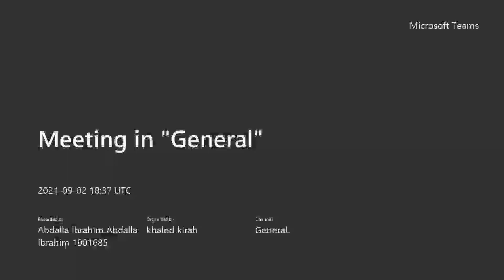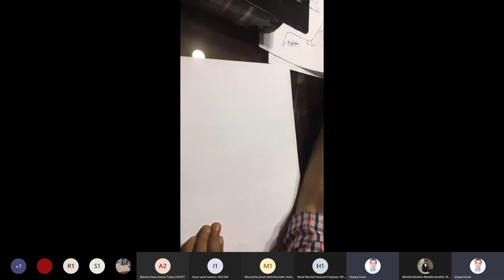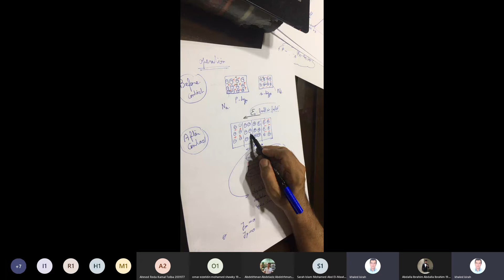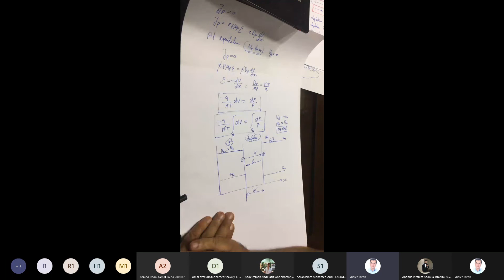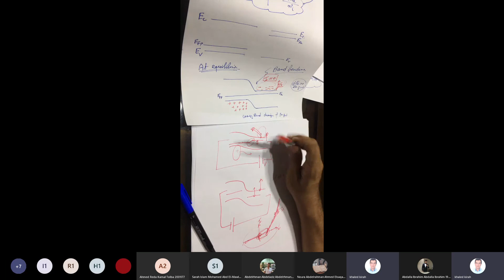Physics of Semiconductors and Dielectrics: Lecture (9)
Dr. Khaled Kira's Lecture (Summer Course 2021)